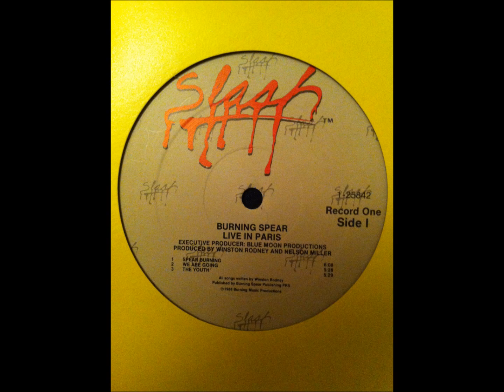Burning Spear - We Are Going[Live In Paris, Zenith 1988]